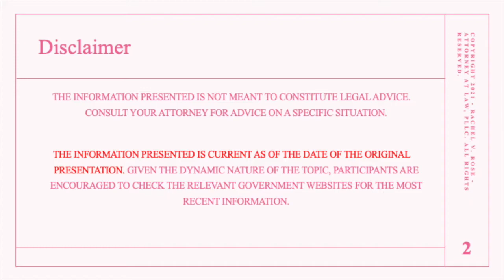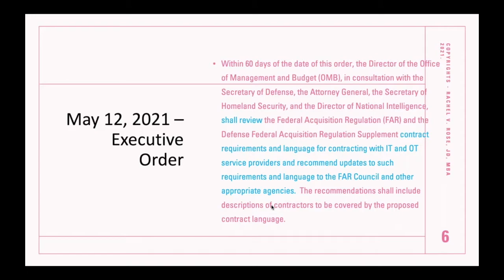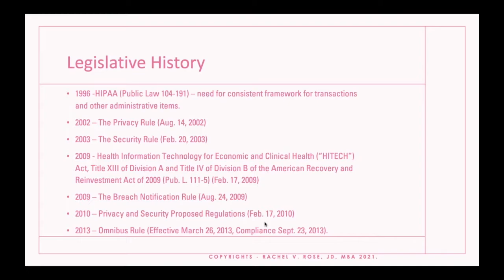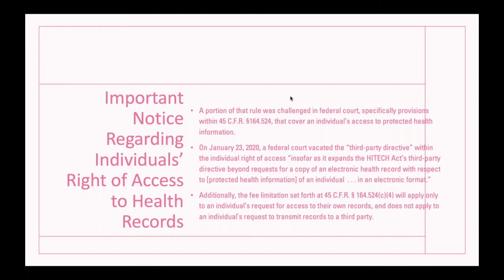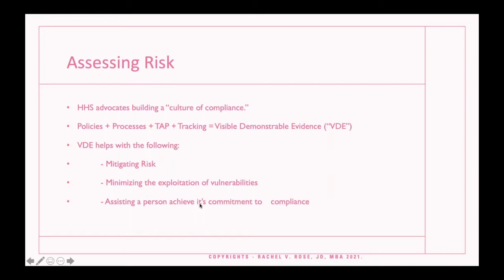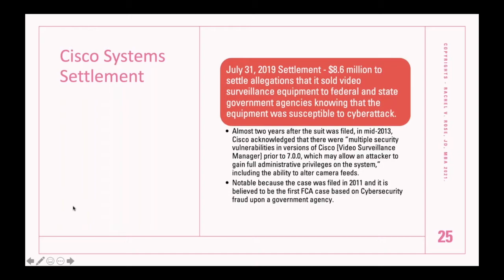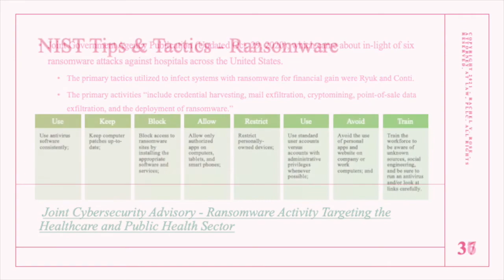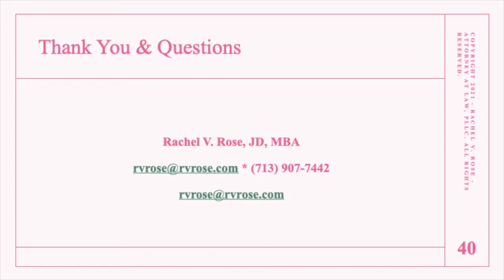HIPAA Celebrates 25 Years - A Synopsis of the Law's Evolution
First Healthcare Compliance hosts Rachel V. Rose, JD, MBA, principal with Rachel V. Rose – Attorney at Law, P.L.L.C., Houston, TX, for an interactive discussion on “HIPAA Celebrates 25 Years - A Synopsis of the Law's Evolution.” It's hard to believe that it's been 25 years since HIPAA was signed into law on August 21, 1996! Over the past two and a half decades, there have been a multitude of changes in the healthcare industry and technology.

The three items that remain constant are preserving the confidentiality, integrity, and availability of a patient's protected health information. In this "ode to HIPAA" presented, participants will be given a glimpse into some of the lesser known or emphasized aspects of HIPAA, as well as key parts of its history, recent enforcement actions, and anticipated developments.

This webinar will cover the following objectives:

1. Appreciate that HIPAA has important provisions that are unrelated to the privacy and security of PHI

2. Understand the trends in HIPAA enforcement and the impact of the May 2021 Executive Order on cybersecurity

3. Anticipate changes and crucial items to implement, which relate to the 21st Century Cures Act and 42 CFR Part 2